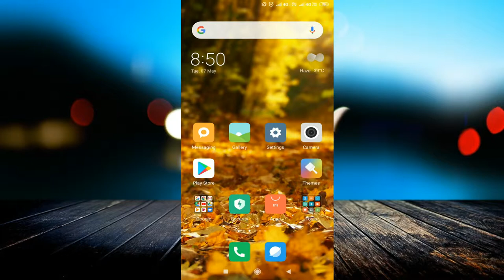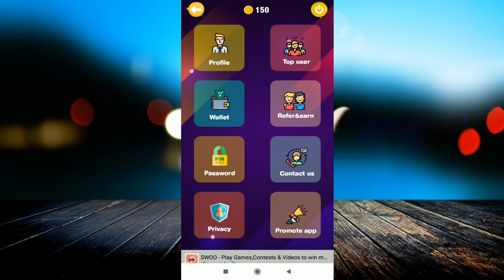iPuzzle app में puzzles solve करके कमाइये ₹150/- तक Paytm Cash हर रोज़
linked site.